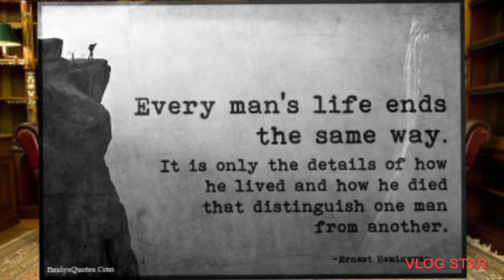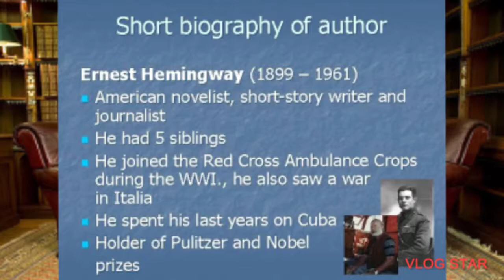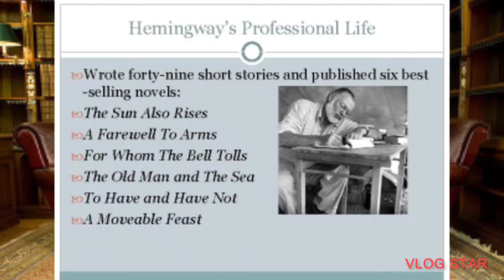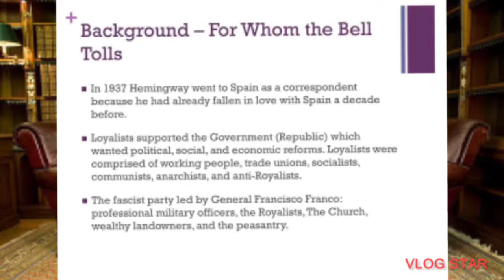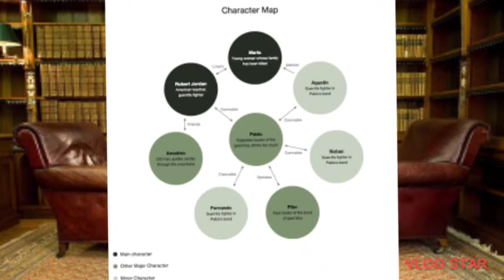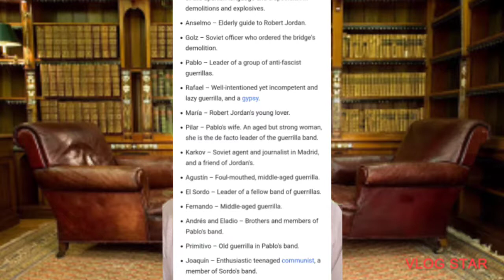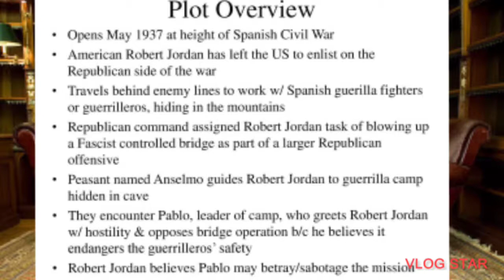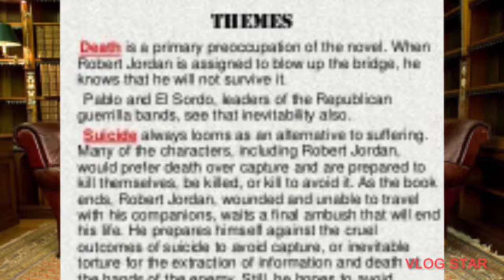For_Whom_The_Bell_Tolls | by Ernest Hemingway introduction summary explained in urdu_hindi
Lecture:1 M.A English Part-1 Paper 5 American Literature. Novel . "For Whom The Bell Tolls by Ernest Hemingway.